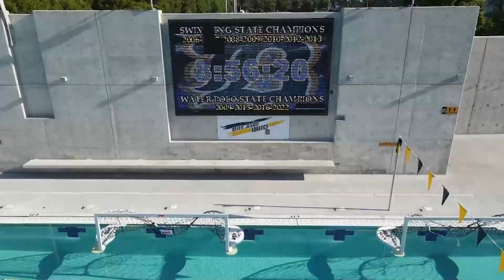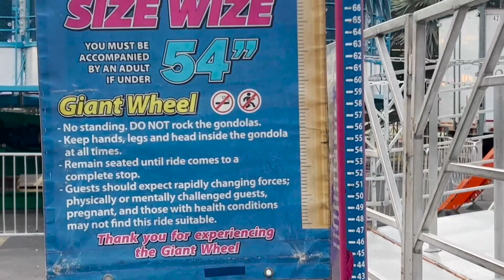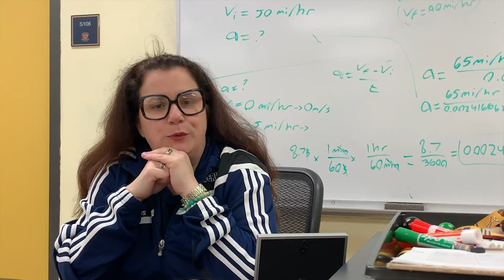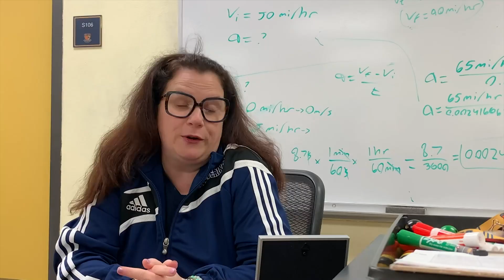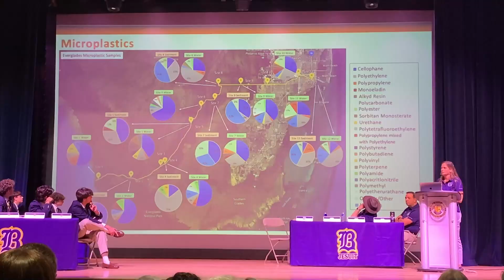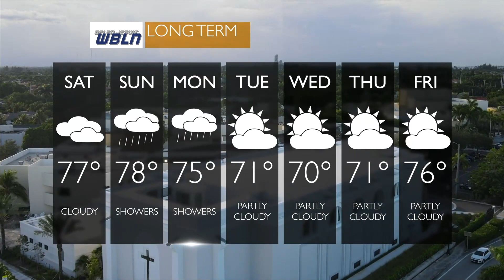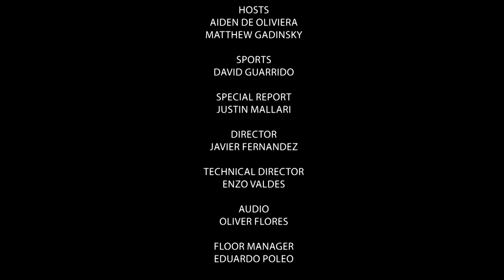Belen Jesuit WBLN News for February 2, 2024